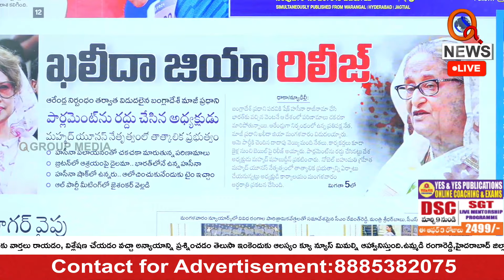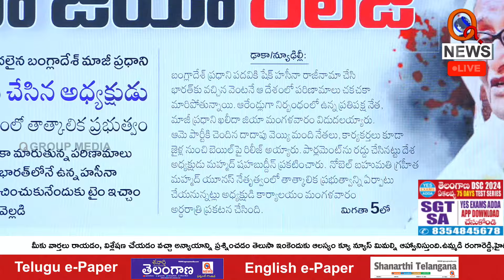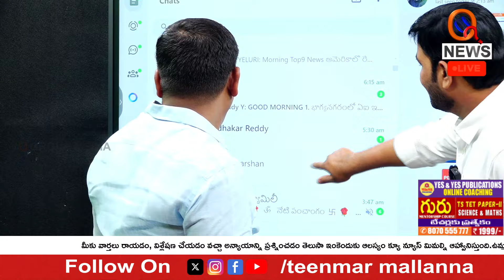కేసీఆర్ వ్యాఖ్యలపై ఎమ్మెల్సీ మల్లన్న కామెంట్స్ Teenmarmallanna I Shanarthi Telangana e-paper